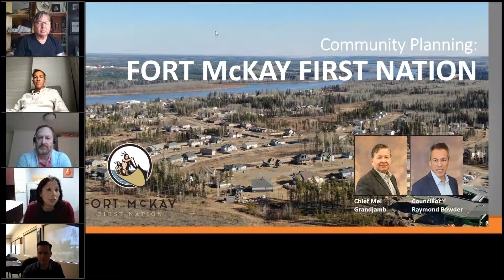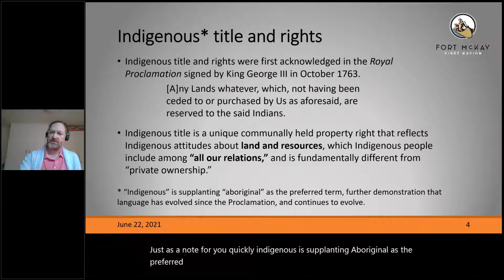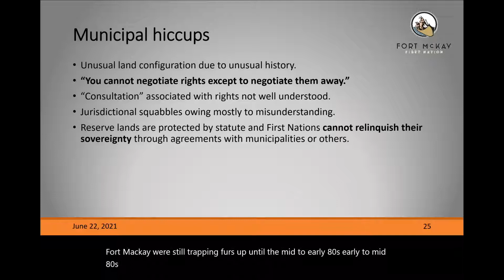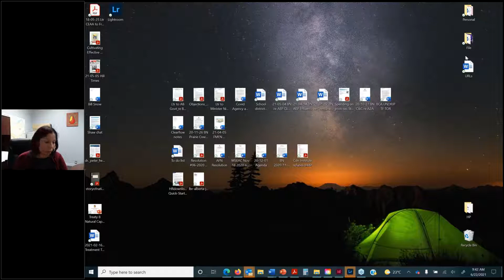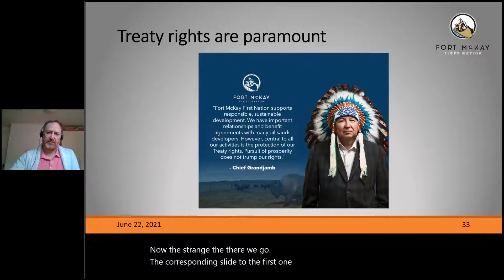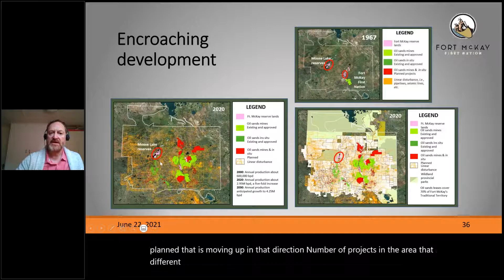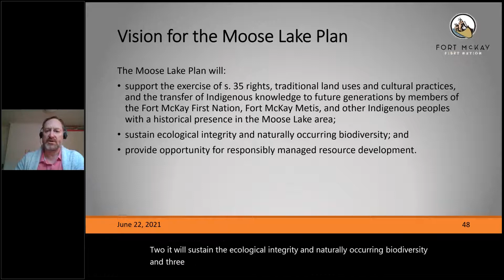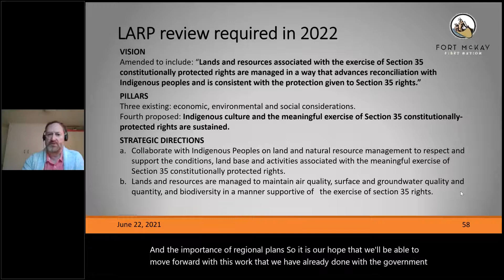Community Planning and the Fort McKay First Nation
Explore the FMFN’s experiences and successes in collaborative and successful community planning and responsible industry growth that respects Treaty rights and the exercise of traditional land uses and cultural practices.